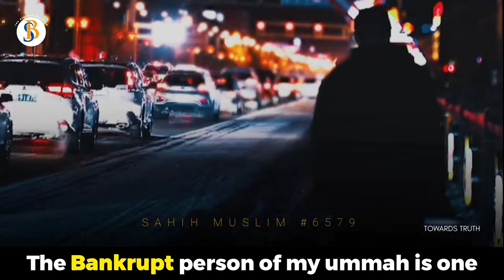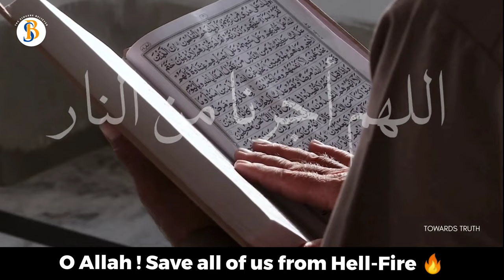The True Definition of Poverty in Islam - Most Powerful Hadith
Concept of the Video:
In this enlightening video, we delve into a profound Hadith narrated by the Companions of the Holy Prophet Muhammad (peace be upon him). Discover the true meaning of poverty according to Islam, beyond mere financial constraints. The Hadith reveals that true poverty is not solely determined by material possessions but by the bankruptcy of good deeds on the Day of Resurrection. Join us as we explore the implications of hurling abuses, spreading calumny, unlawfully consuming others' wealth, shedding innocent blood, and engaging in physical aggression towards others. Learn how these actions can lead to spiritual poverty, and understand the consequences of such behavior in the Hereafter. Gain valuable insights and reflect upon the significance of cultivating virtuous deeds to ensure true prosperity.

What does Islam teach about poverty?
How is poverty defined in Islam?
What is the significance of the Hadith on poverty in Islam?
How does Islam view spiritual poverty?
What are the consequences of negative actions in Islam?
How can one cultivate virtuous deeds in Islam?
What is the Day of Resurrection in Islam?
What are the virtues and sins discussed in the Hadith?
How does Islam guide us towards true prosperity?
What is the Islamic perspective on material possessions and true wealth?

PLEASE NOTE:
Any of the views expressed by the speakers do not necessarily represent the views of the or any other projects it may have or intend to do.